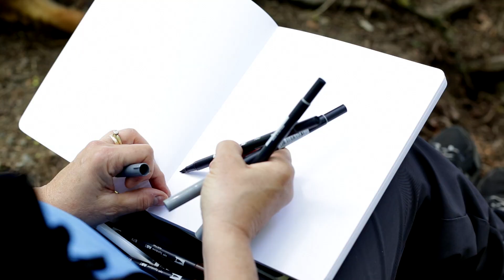How To Paint Landscapes: Brush Pen Sketch (fast motion)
Sketching is one of the best ways to train the eye for painting. In this fast motion video to music Jane uses gestural lines, marks, and values with different brush pens to express the creekside scene.

Jane completes an 8x10 impression on location sitting alongside Mosquito Creek in North Vancouver.

http//:JaneAppleby.com